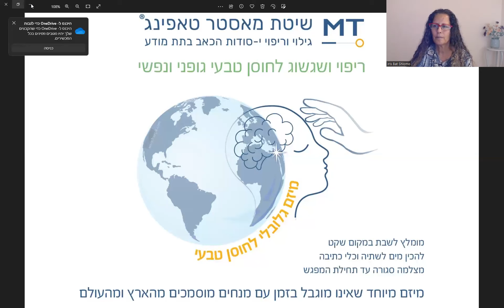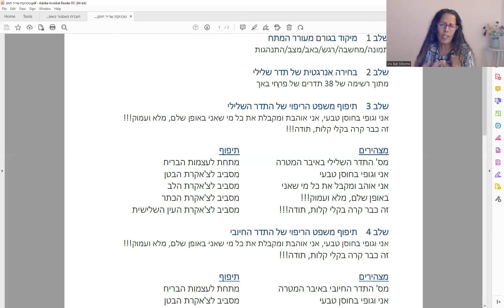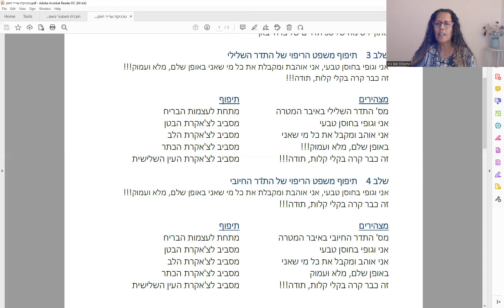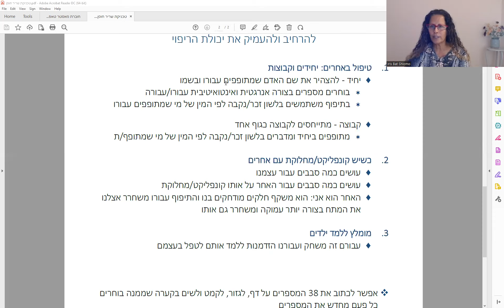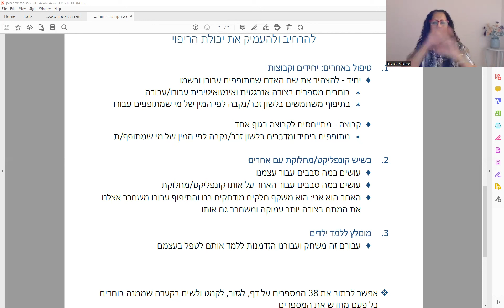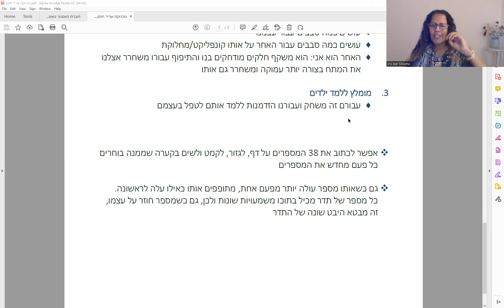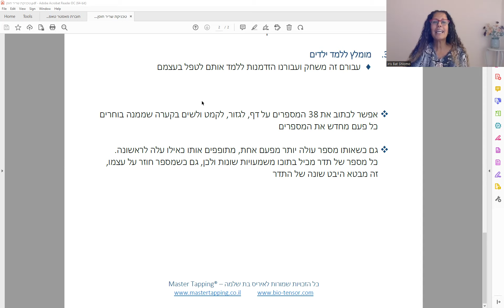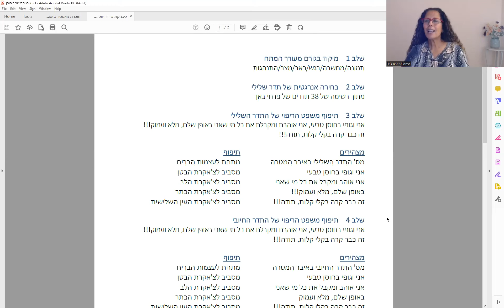טכניקת חיזוק שריר חוסן - הרחבה והעמקה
טכניקה פשוטה, קסומה ואפקטיבית

שלב 1    מיקוד בגורם מעורר המתח
תמונה/מחשבה/רגש/כאב/מצב/התנהגות

שלב 2    בחירה אנרגטית של תדר שלילי
מתוך רשימה של 38 תדרים של פרחי באך

שלב 3    תיפוף משפט הריפוי של התדר השלילי
אני וגופי בחוסן טבעי, אני אוהבת ומקבלת את כל מי שאני באופן שלם, מלא ועמוק!!!
זה כבר קרה בקלי קלות, תודה!!!

מצהירים                                                 אזור התיפוף
מס' התדר השלילי באיבר המטרה           מתחת לעצמות הבריח
אני וגופי בחוסן טבעי                               מסביב לצ'אקרת הבטן
אני אוהב ומקבל את כל מי שאני              מסביב לצ'אקרת הלב
באופן שלם, מלא ועמוק                           מסביב לצ'אקרת הכתר
זה כבר קרה בקלי קלות. תודה!!!             מסביב לצ'אקרת העין השלישית

שלב 4    תיפוף משפט הריפוי של התדר החיובי

מצהירים                                                  תיפוף
מס' התדר החיובי באיבר המטרה            מתחת לעצמות הבריח

אם נותר מתח בנושא הבעיה,
ממשיכים לאתר את התדר השלילי הבא וחוזרים על התהליך עד שחשים רגיעה

טיפול באחרים : יחידים וקבוצות
 יחיד - להצהיר את שם האדם שמתופפים עבורו ובשמו
 בוחרים מספרים בצורה אנרגטית ואינטואיטיבית עבורו/עבורה
 בתיפוף משתמשים בלשון זכר/נקבה לפי ה מין של מ י שמתופפים עבורו

קבוצה - מתייחסים לקבוצה כגוף אחד
 מתופפים ביחיד ומדברים בלשון זכר/נקבה לפי המין של מי שמתופף/ת

כשיש קונפליקט/מחלוקת עם אחרי ם
 עושים כמה סבבים עבור עצמנו
 עושים כמה סבבים עבור האחר על אות ו קונפליקט/מחלוקת
 האחר הוא אני: הוא משקף חלקים מודחקים בנ ו והתיפוף עבורו משחרר אצלנו
    את המתח בצורה יותר עמוקה ומשחרר גם אותו

מומלץ ללמד ילדים
 עבורם זה משחק ועבורנו הזדמנות ללמד אותם לטפל בעצמם

❖ אפשר לכתוב את 38 המספרים על דף, לגזור, לקמט ולשים בקערה שממנה בוחרים
    כל פעם מחדש את המספרים

❖ גם כשאותו מספר עולה יותר מפעם אחת, מתופפים אותו כאילו עלה לראשונה.
    כל מס פר של תדר מכיל בתוכו משמעויות שונות ולכן, גם כשמספר חוזר על עצמו,
    זה מבטא היבט שונה של התדר